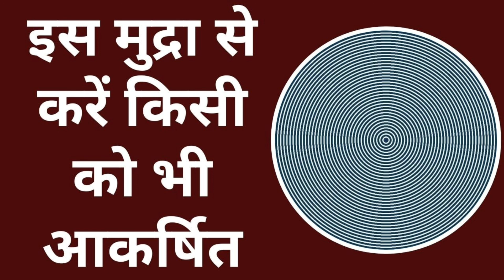इस मुद्रा से करें किसी को भी आकर्षित | logo ko aakarshit kaise kare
हम आपको बताने जा रहे हैं, एक ऐसी मुद्रा के बारे में जिससे आप किसी को भी आकर्षित कर सकते हो, चाहे वह इंसान हो या देवी देवता।  इसको तीसरा नेत्र भी बोलते हैं। इसी मुद्रा को लगाकर हम भगवान Suryanarayan को ध्याते हैं। उनका ध्यान करते हैं। इस मुद्रा में आप जिस भी देवी देवता का ध्यान करते हैं। उनका smaran करते है। तो उस देवी देवता का इस मुद्रा से Akarshan होता है। आप किसी भी मंदिर में किसी भी देवी मूर्ति चित्र के सामने इस मुद्रा को कर सकते हैं। इस मुद्रा का नाम है Trinetri Mudra। इसको हम देवदर्शनी मुद्रा के नाम से भी जानते हैं।

त्रिनेत्री मुद्रा के द्वारा आप भूत, वर्तमान और भविष्य में होने वाली सभी गतिविधियों को देख सकते हैं। इस पूरी Duniya में ऐसा कुछ भी नहीं है। जिसे इस मुद्रा से देखा ना जा सके। जड़ हो या चेतन हो, उर्जा हो आकाश हो, पाताल हो, जल हो, देव हो या दैत्य हो। इस मुद्रा से कोई भी बच नहीं सकता। विज्ञानी भाषा मे इसको  Pineal Gland कहा जाता है। इसको छठी इंद्रिया भी कहा जाता  इस मुद्रा का भोजन है ध्यान। ये मुद्रा ध्यान को अपनी और खिंचती है।